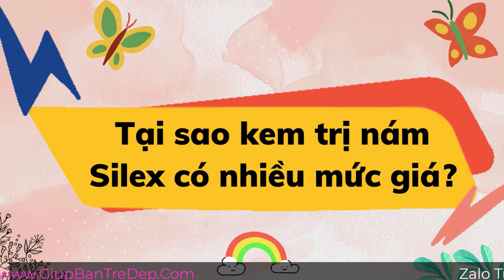Kem Trị Nám Silex Giá 1 Bộ? Có Nên Mua Hàng Giá Rẻ Không?